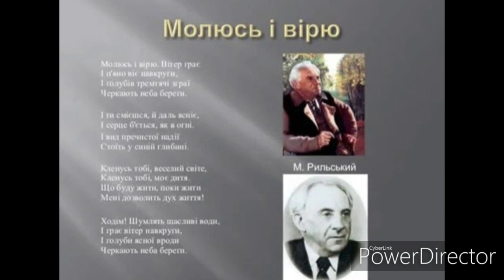"Молюсь і вірю"//М.Рильський//Шкільна програма 11 клас.